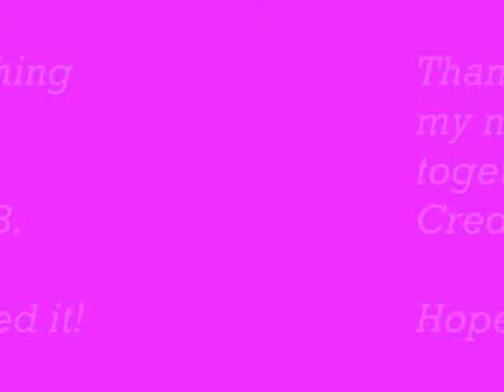gymnastics movie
A little something that I put together with move ment and pictures